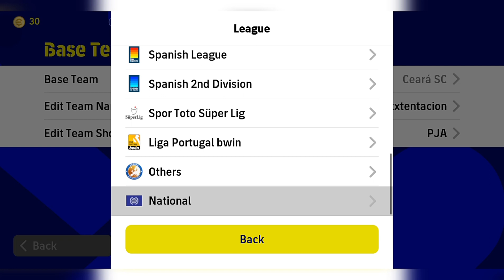How get 424 formation in efootball23 mobile||is 424 back?